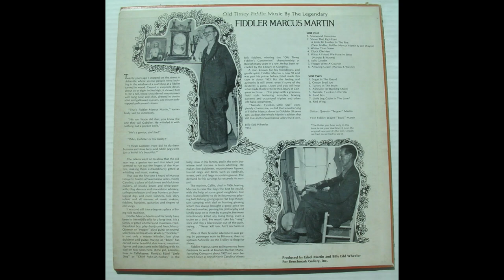Marcus Martin plays Shove the Pig's Foot and Bandbox (rare LP)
Marcus Martin - fiddle
Wayne "Bozo" Martin - twin fiddle on Pig's Foot
Quentin "Pepper" Martin - guitar on Bandbox